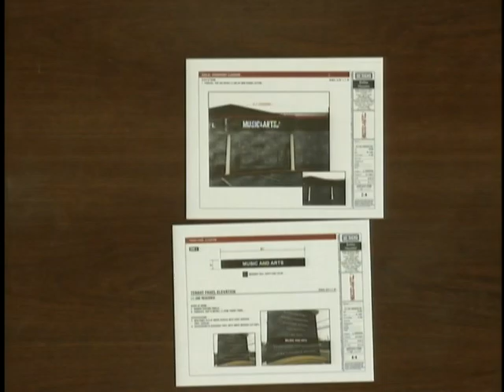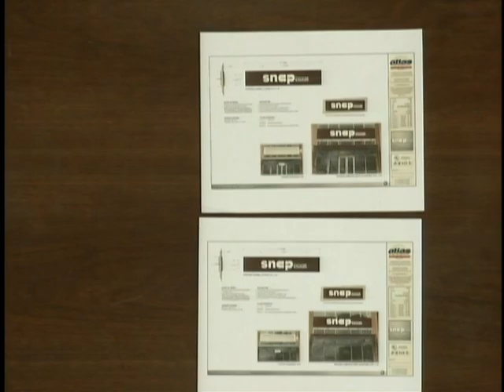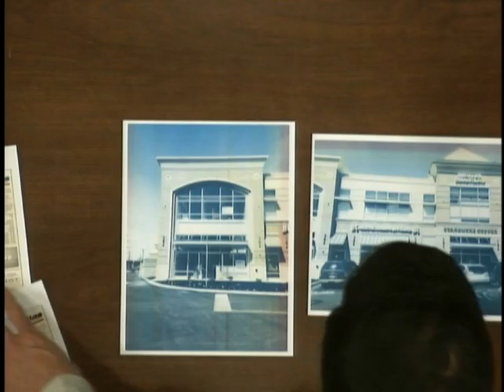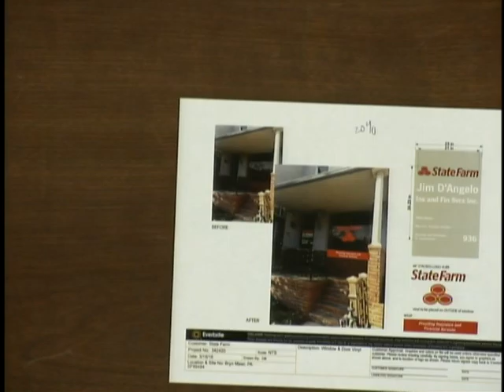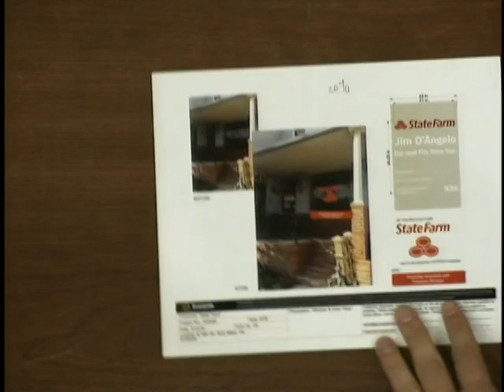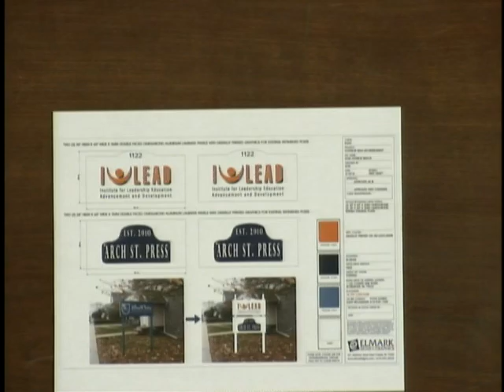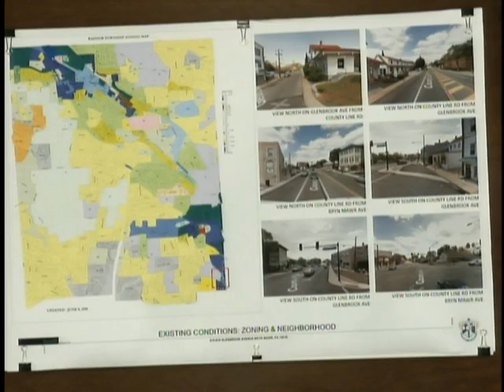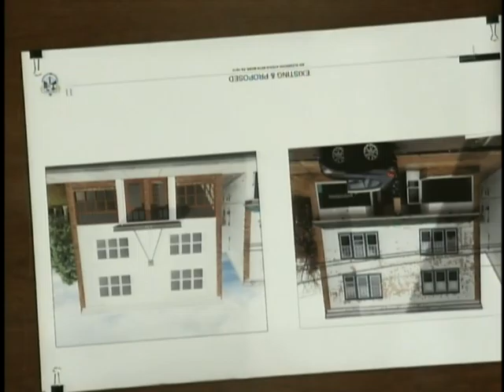Design Review Board - May 11, 2016